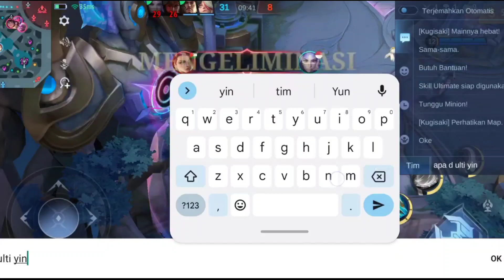FREDRIIN Hero yang bisa Exp dan Hayper